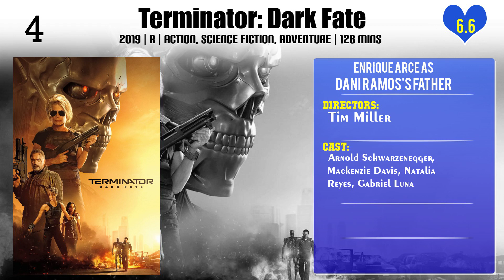Enrique Arce Top 10 Movies of Enrique Arce| Best 10 Movies of Enrique Arce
Top 10 Movies of Enrique Arce

Find the list of movies by Enrique Arce you can find more information, movie trailers, posters, reviews, youtube links in below link.

Please Comment down your favorite movie of Enrique Arce